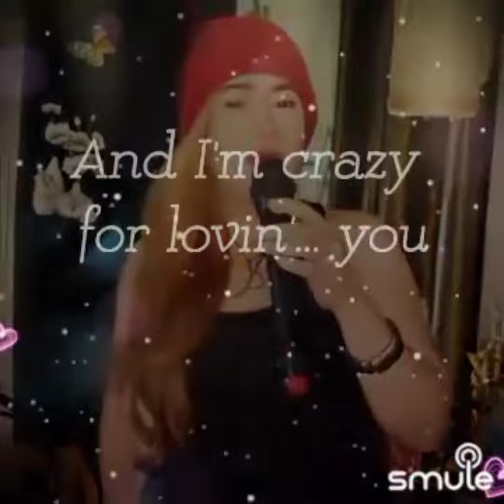Crazy - Patsy Cline Performed by. Apple Chu